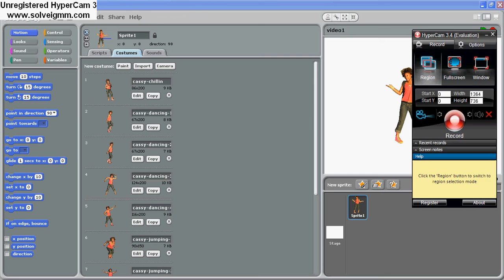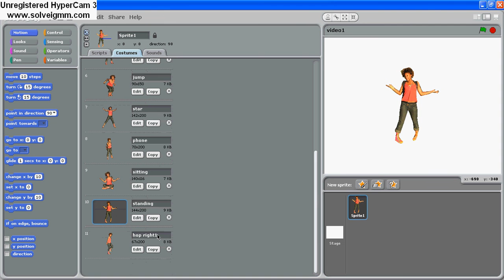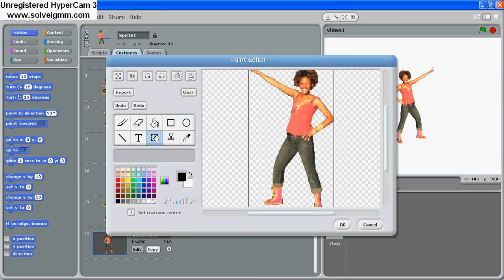Video 2 of 7 Dance - Rename